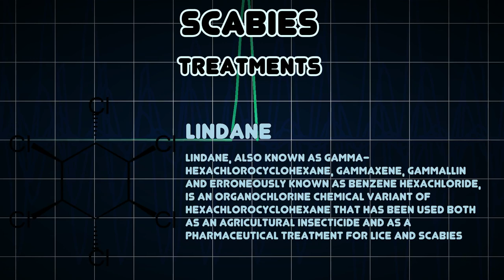Scabies (Medical Condition)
Symptoms, risk factors and treatments of Scabies (Medical Condition)

Scabies, also known colloquially as the seven-year itch, is a contagious skin infection caused by the mite Sarcoptes scabiei